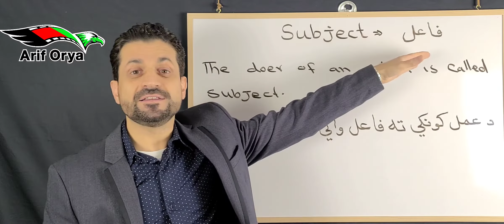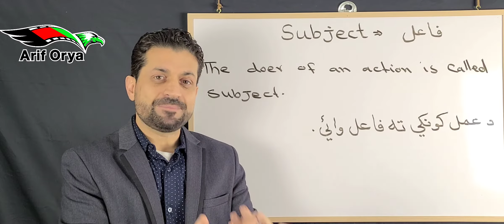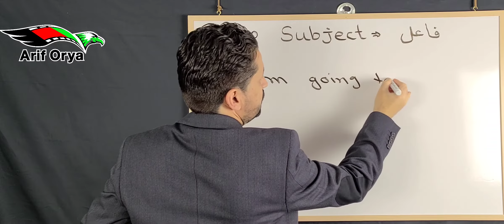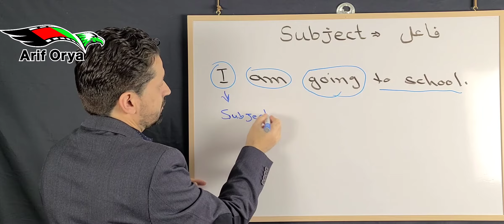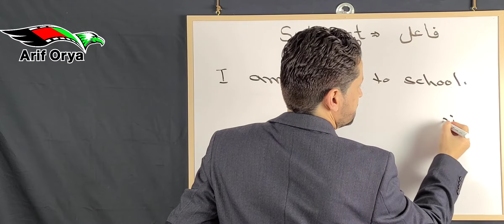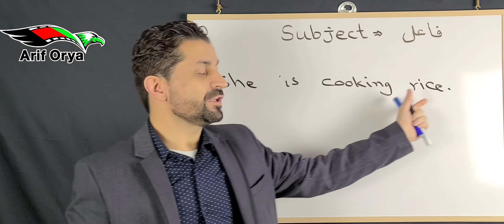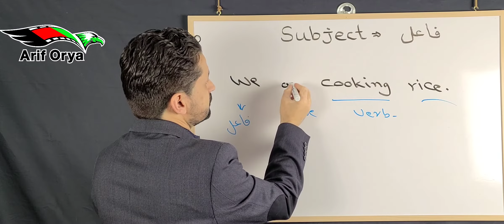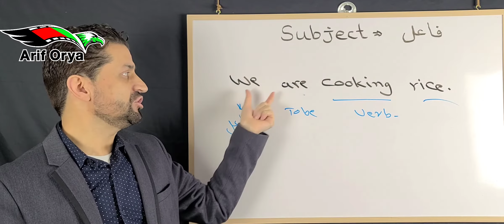What is subject? #4 || فاعل څه شی دی؟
The doer ( performer ) of an action is called subject.
د يو عمل کوونکي ته فاعل وايي.
کننده يک عمل را فاعل ميگويد.